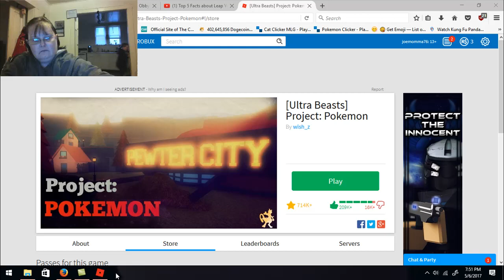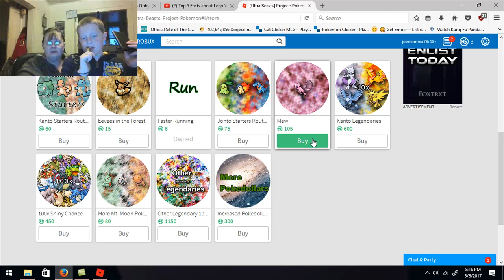I am stingy and it is mine Project Pokemon